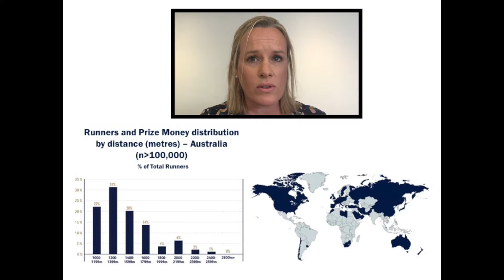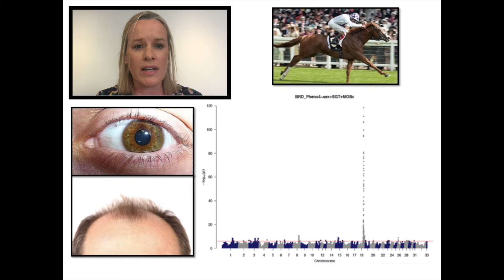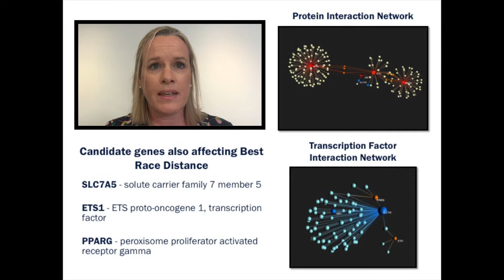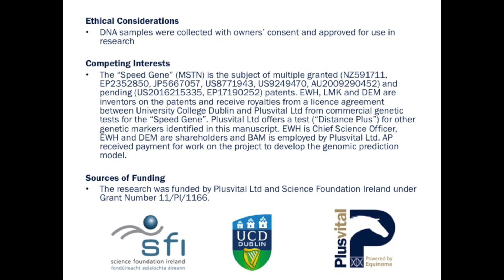The ‘Speed Gene’ Is The Main Determinant Of Race Distance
A video abstract of the research paper "The contribution of myostatin (MSTN) and additional modifying genetic loci to race distance aptitude in Thoroughbred horses racing in different geographic regions" published in the Equine Veterinary Journal. Research led by Plusvital's Prof Emmeline Hill.